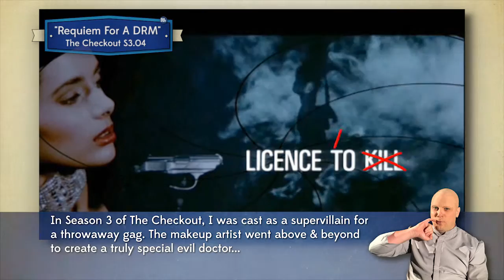The Checkout - Evil Reel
A quick, fun reel showcasing an easter egg that I hid throughout the 3rd season of ABC television show "The Checkout".